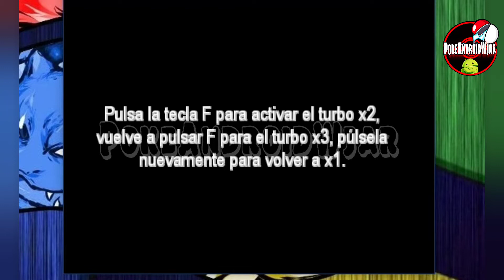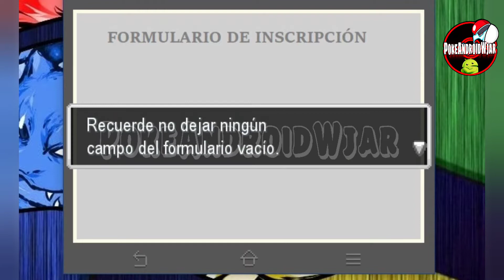Pokémon Gadir Fangame En Español Con Área Silvestre, Fakemon, Ultra Espacios, Post Game y Mas 2022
Bienvenidos Amigos Android,

Info:

Nombre: Pokémon Gadir V1.1.1
Hack Basado En: RPG Maker
Idioma: Español
Creador: PKMarioGC, con la colaboración de AlekZ.
Estado: Completa+DLC1

Mas Información y Características En Los Comentarios.

DESCARGO DE RESPONSABILIDAD: Descargo de responsabilidad de derechos de autor Según la Sección 107 de la Ley de derechos de autor de 1976, se permite el "uso justo" para fines tales como críticas, comentarios, informes de noticias, enseñanza, becas e investigación. El uso justo es un uso permitido por el estatuto de derechos de autor que de otro modo podría estar infringiendo. El uso sin fines de lucro, educativo o personal inclina la balanza a favor del uso justo. ESTE VÍDEO ES SOLO POR DIVERSIÓN e INFORMATIVO. Sin intenciones de infringir los derechos de autor.